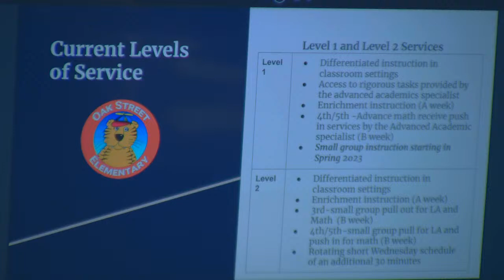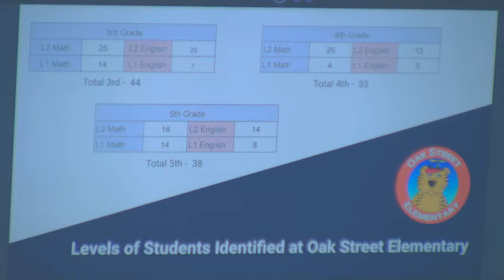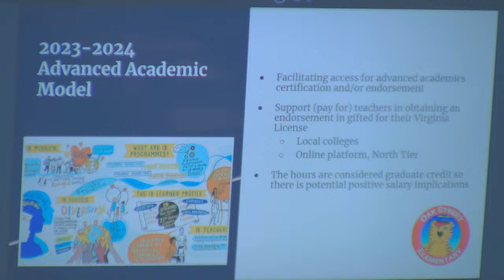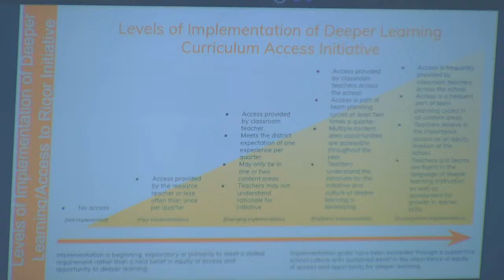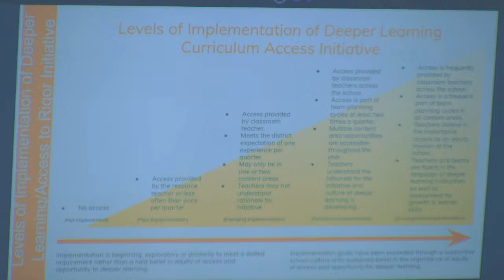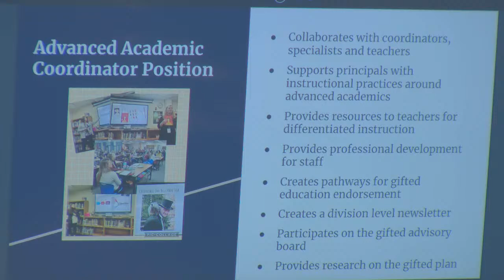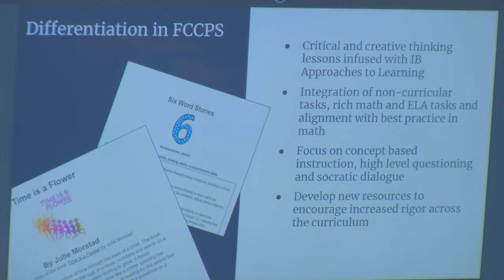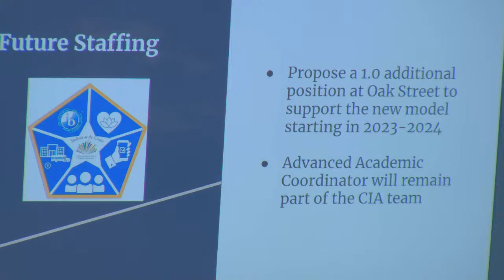Falls Church School Board - February 28, 2023 - 7:00 p.m.